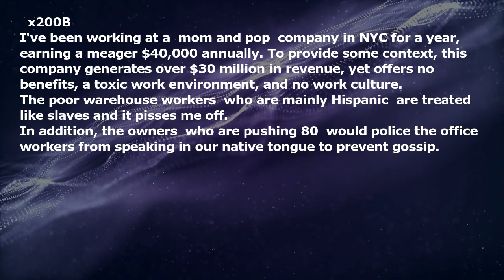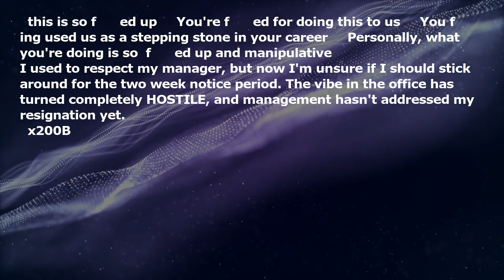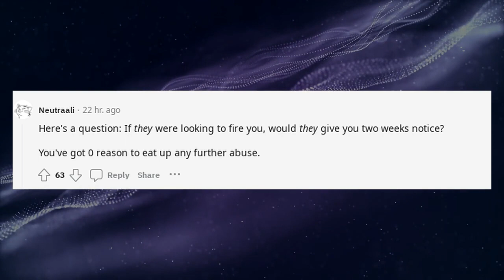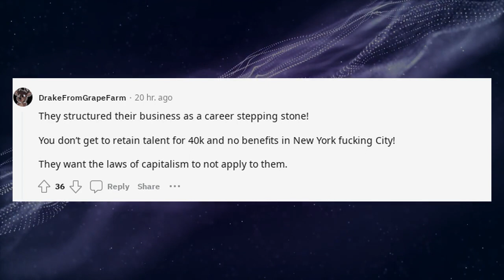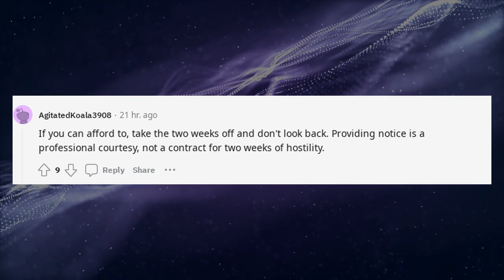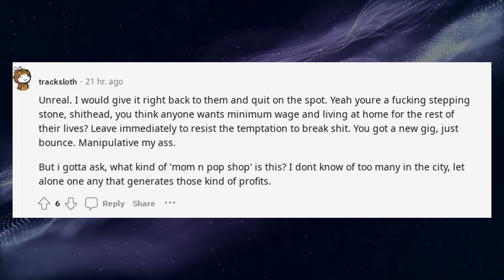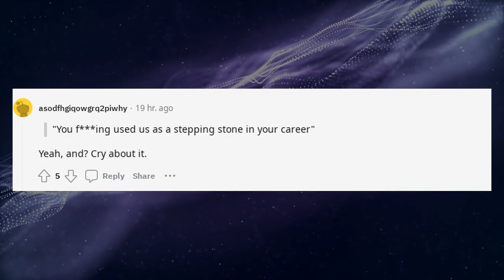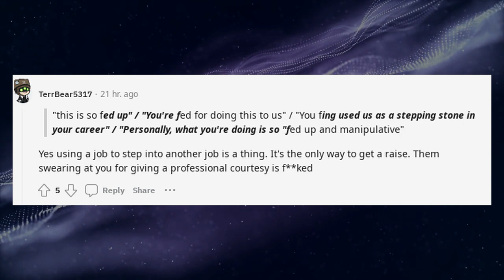Gave my two weeks and got cursed at